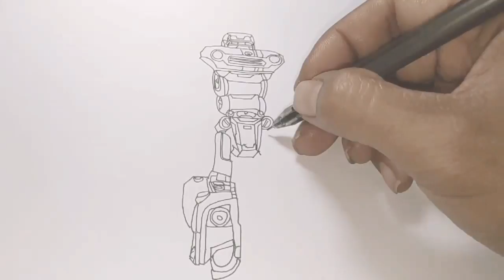Tobot Athlon Theta Transformers CarBot RTV - Belajar menggambar kartun robot lucu - 또봇 toys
Belajar menggambar tobot athlon theta robot transformers rtv.